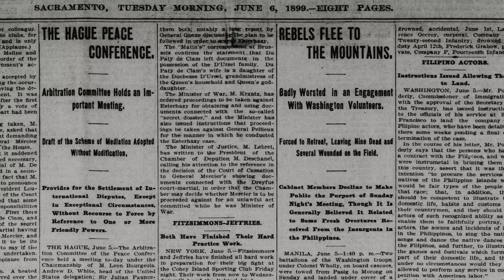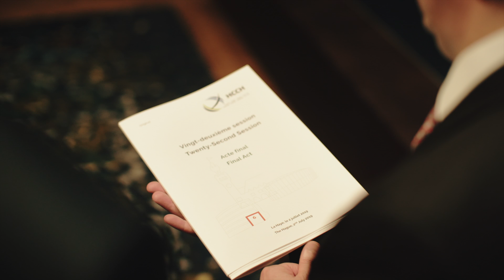22nd Session: Adoption of the HCCH 2019 Judgments Convention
A short documentary on the adoption of the 2019 Judgments Convention at the 22nd Diplomatic Session of the HCCH. Held in June / July 2019, 400 delegates came to The Hague for the finalisation of the negotiations of this international treaty. This documentary chronicles the negotiations and provides an insight into the benefits of the Convention.

Credits:
Directed by Nico de Voogd
Cinematography by Rik Komaromi & Fleur Beemster
Camera Assistance by Patrick Rietvelt
Sound & Mastering by Rob Kanters
Edit & Color by Nico de Voogd